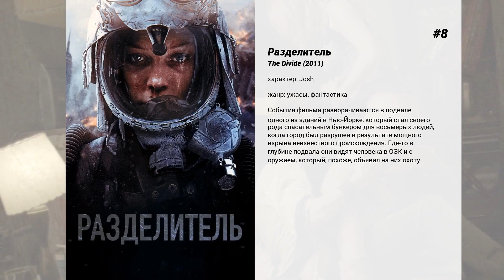Лучшие фильмы Milo Ventimiglia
15. Скажи
Мелкому мошеннику Этану Теллу удается сорвать куш в миллион долларов и оставить других с носом. Но полиция ловит его и после отсидки, он решает жить честно. Но его продолжают преследовать коррумпированные полицейские, офицер по досрочному освобождению, участники ограбления, даже жена. У всех один вопрос: 'Где деньги?'

14. Остаться в живых
Группа подростков из Нью-Орлеана просто помешана на пугающей ролевой видео-игре — 'Остаться в живых'. Суть игры — разыгрывать леденящие душу истории из жизни таинственной аристократки, которая жила в 17 веке и носила прозвище 'Кровавая графиня'.  Неожиданно один за другим подростки начинают погибать, причем убивают их тем же изощренным способом, что и их персонажей. Жестокий вымысел все теснее и теснее переплетается с реальностью… Ребятам нужно успеть победить порочную и беспощадную 'Кровавую графиню'. Им нужно остаться в живых…

13. Статика
Молодая пара находится на грани развода после смерти ребенка. Жизнь супругов еще больше осложняется с появлением загадочной девушки, овеянной ореолом мистики.

12. Инкассатор
Ветеран боевых действий Тай Хэккет возвращается домой после службы в Ираке. В поисках средств к существованию и желания должной заботы о своём младшем брате, Тай вынужден перебиваться с работы на работу.

11. Папа-досвидос
Переспав с 'очень плохой училкой' прямо в школе, тинейджер становится отцом 'по залету', а его зрелая пассия попадает в тюрьму за совращение малолетнего. Теперь юный папа-одиночка вынужден заботиться о сыне до его совершеннолетия, а затем благополучно исчезает в неизвестном направлении. И вот, много лет спустя, оказавшись на мели, эксцентричный папаша-инфантил словно ураган врывается в жизнь сына накануне его свадьбы, и своими безумными выходками переворачивает всё вверх дном.

10. Патология
Молодой и талантливый доктор Грей, закончив Гарвард с отличием, мечтает стать патологоанатомом. И где как не в лучшей клинике города, он может поднабраться опыта и осуществить свою мечту. Рассудив таким образом, Грей поступает в интернатуру в огромный госпиталь.  Здесь он заводит новые знакомства, благодаря которым у него появляются и новые увлечения. Например, вечерами он стал любить собираться с коллегами в морге и глумиться над трупами бомжей и наркоманов. Однако, вскоре Грей понимает, что его жизнь и он сам изменились не в лучшую сторону. Но осознав свое нежелание участвовать в проказах своих новоиспеченных товарищей, он вскоре понял, что на месте 'неизвестного трупа' в морге может оказаться он сам.

9. Геймер
Действие фильма происходит в недалёком утопическом будущем, где высочайшее развитие нанотехнологий позволило технологическому гению Кену Кастлу соединить видеоигру с реалити-шоу и смоделировать ультрафункциональную, мультиплеерную игру 'Убийцы', которая стала средой обитания местных преступников.

8. Разделитель
События фильма разворачиваются в подвале одного из зданий в Нью-Йорке, который стал своего рода спасательным бункером для восьмерых людей, когда город был разрушен в результате мощного взрыва неизвестного происхождения. Где-то в глубине подвала они видят человека в ОЗК и с оружием, который, похоже, объявил на них охоту.

7. Принцесса Монако
Весь Голливуд лежал у ее ног - роскошные виллы, oскаровские приемы и шикарные мужчины, но она выбрала королевский дворец, аристократические балы и благородного принца из маленькой страны недалеко от Франции. Она была королевой Голливуда, но предпочла стать Принцессой Монако.

6. Одноклассники 2
После того как Ленни Федер переезжает с семьей обратно в родной город, он и его друзья извлекут немало уроков, когда их дети окончат школу…

5. Начни сначала
Когда Майя уже перестала надеяться, что ее мечты осуществятся, она случайно получает работу в большой корпорации. Теперь у нее есть шанс доказать снобам с Мэдисон Авеню, что врожденный талант и блестящий креатив так же важны, как и диплом престижного университета. И не имеет значения, что у тебя за спиной, — ведь никогда не поздно начать сначала!

4. Борьба за ваше право
Короткометражка, которая продолжит историю видеоклипа группы Beastie Boys 'Fight For Your Right'.

3. Рокки Бальбоа
Рокки отошел от дел, занявшись ресторанным бизнесом и все еще тяжело переживает смерть своей жены Эдриан. Пытаясь развеять образовавшуюся пустоту, Бальбоа решает вернуться на ринг для боев местного значения с боксерами в легком весе. Но когда он соглашается выступить против действующего чемпиона-тяжеловеса Мэйсона Диксона, пресса неожиданно проявляет к возвращению Рокки пристальный интерес.

2. Крид 2
Фильм рассказывает о возвращении на ринг боксёра Адониса Крида, тренером которого выступает...